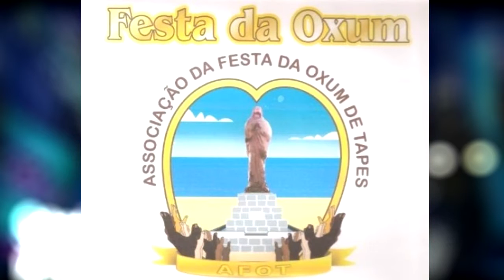CONFIRA A AGENDA DO FINAL DE SEMANA DE TAPES